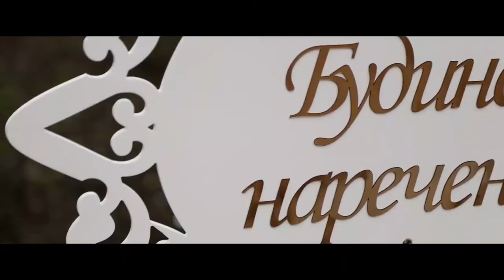Wedding clip, Yevhen & Svitlana